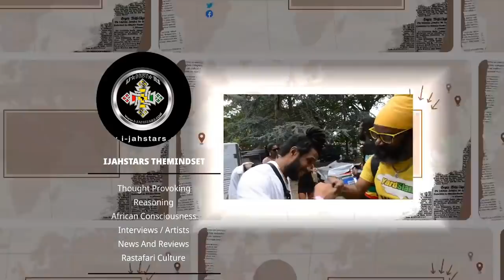Chronixx Contradict Himself! Soja Grammy Win A Wake up call! No Trash Reggae!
Reasoning with CEO of Rastar Records!